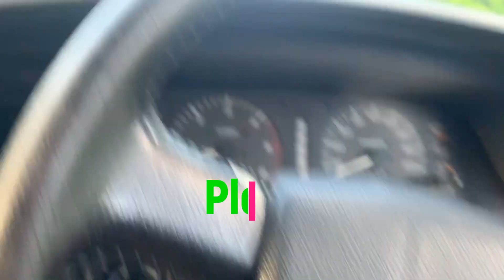Summer hunt 2022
Hunting Video